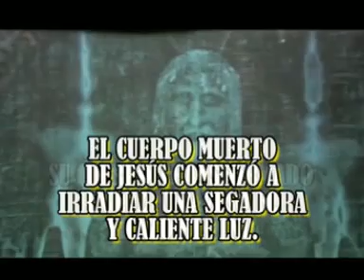resurreccion de jesus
LA TEORIA DE LA NASA DESPUES DE INVESTIGAR EL SANTO SUDARIO DE TURIN, LA IMAGEN QUE SE VE ES UN NEGATIVO FOTOGRAFICO. Y COMO PUDO PASAR ESTO?